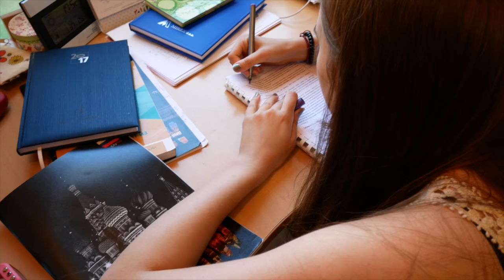KAKO UVEK DOBITI 5